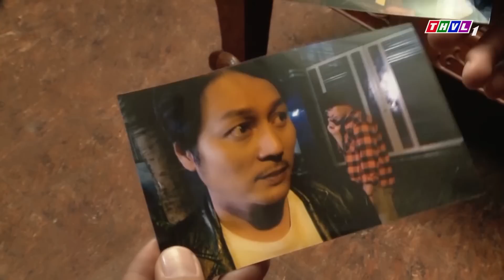ĐAU ĐỚN khi thủ tiêu anh em CỘT CHÈO bấy lâu vì PHẢN BỘI - ĐÂM SAU LƯNG mình |Phim Hình Sự Hành Động